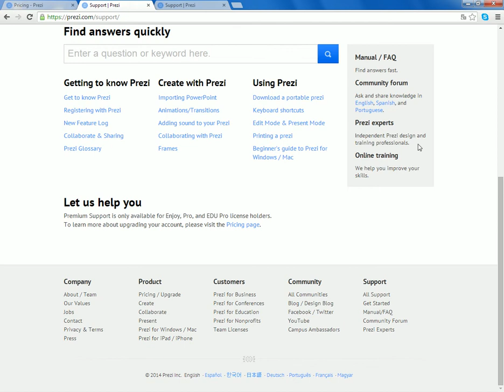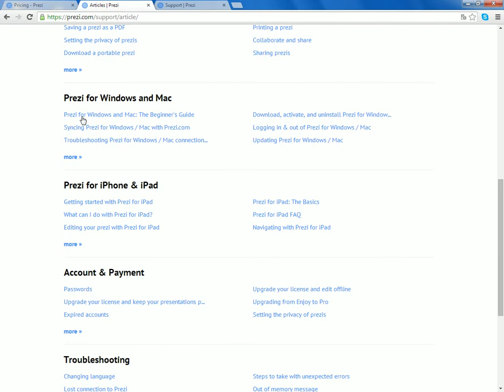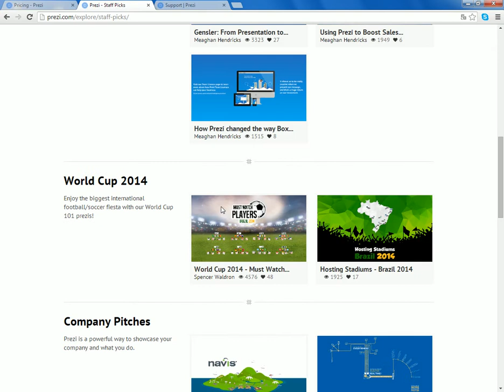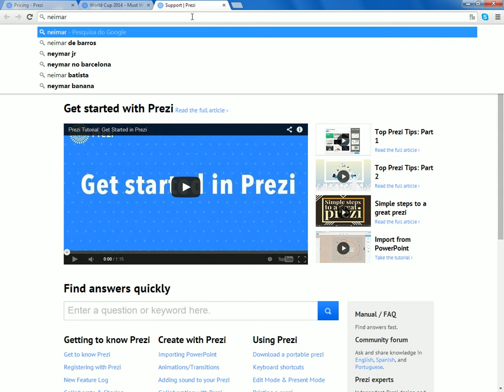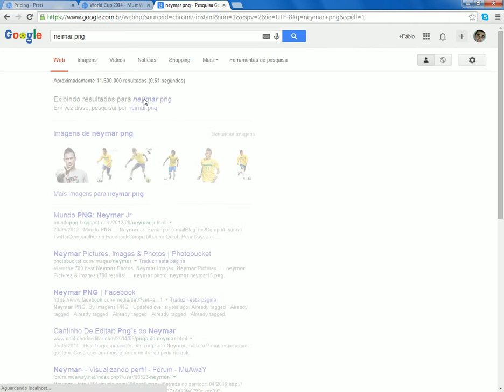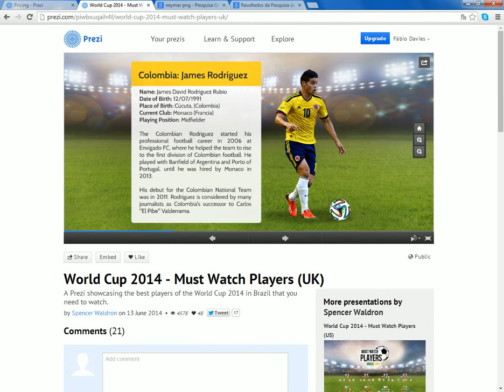Tutorial Prezi Aula 003 Visualizando e Apresentando